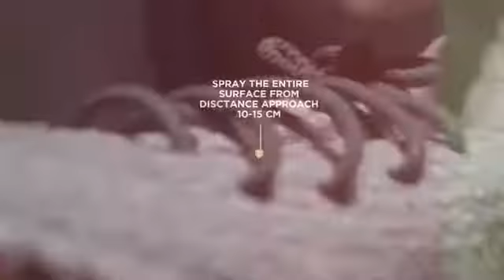DOUJ: Tutorial (Shoes Water-Repellent Pump Spray)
Döuj Protect is a Water-Repellent Pump Spray made from Nanotechnology Super Hydrophobic to protect any surface for your shoes. The Nanotechnology Super Hydrophobic in Döuj Protect product is the revolution of Mirror Molecule, which is environment friendly and non flammable. Döuj Protect lasts longer than other sprays, perfect for shoe lovers.